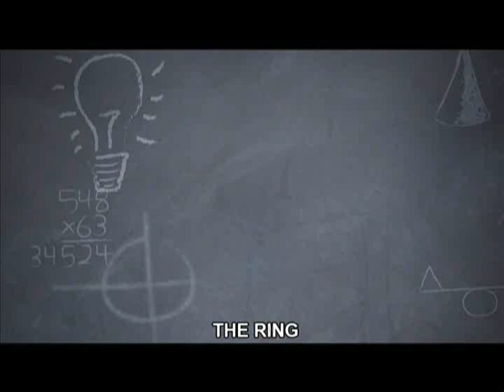How it's made - The handcrafted ring | Romano ButiQ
How it's made: the traditional roma handcrafted ring.
European Roma / Rom European | Romano ButiQ